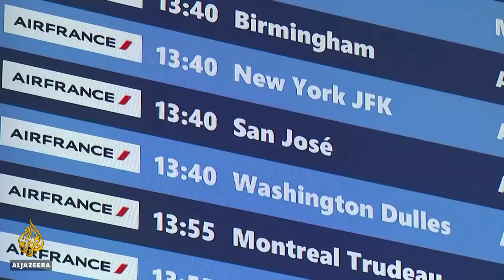Trump wants money for US citizens as coronavirus deaths hit 100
The Trump administration has proposed more than a $1-trillion package to cushion the economic blow of the coronavirus pandemic.
Congress has yet to approve the plan which includes money to citizens and businesses COVID-19 has hit hard.
US stock markets reacted positively to the news.
The number of US cases of the virus has risen to nearly 6,000 and the death toll has reached 100.

 Al Jazeera’s Kimberley Halkett reports from the White House in Washington, DC.